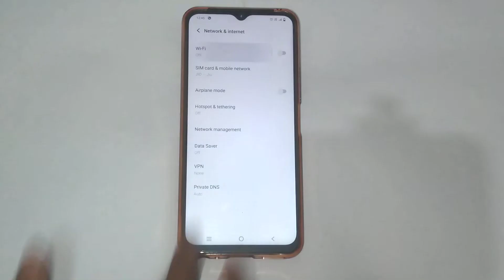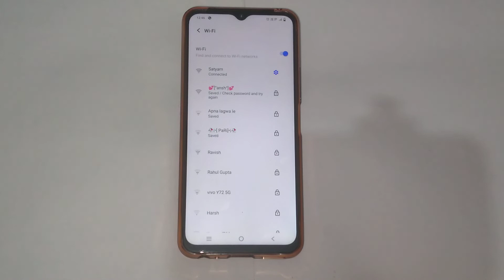How to connect wifi in vivo y53s,vivo y53s me wifi ko kaise connect kare